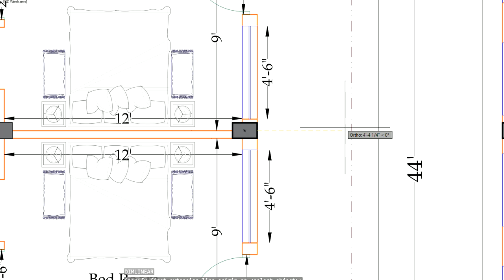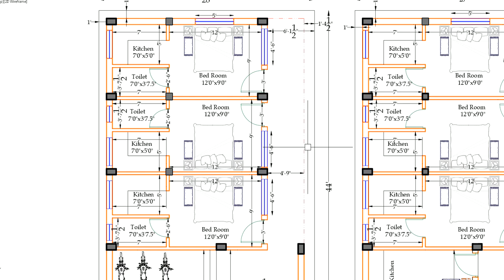1 RK RENT PURPOSE HOUSE PLAN